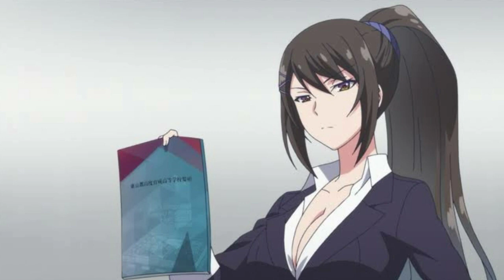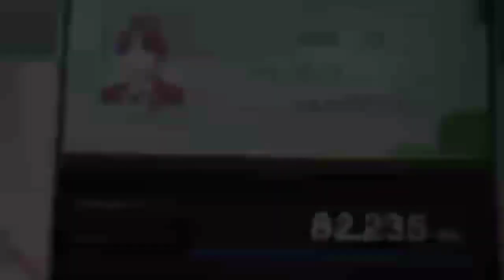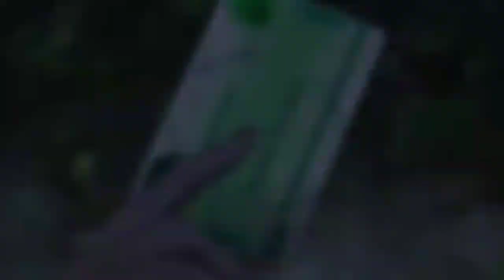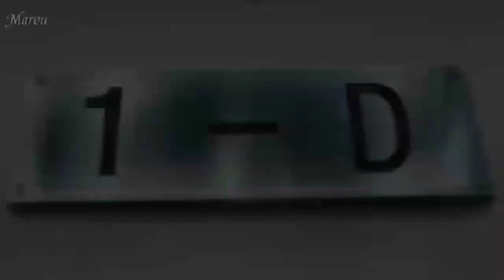Acha Hain Par.....I Don't Like Hirokita | Classroom Of The Elite Review (Anime Review Episode 1)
classroom of the elite season 2 announcement
dragon anime 2.0